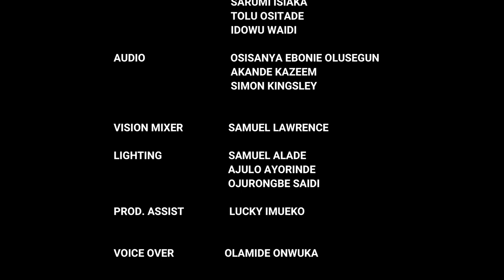The Justice Court EP 98 || A SENIOR COLLEAGUE IS TAKING ADVANTAGE OF ME